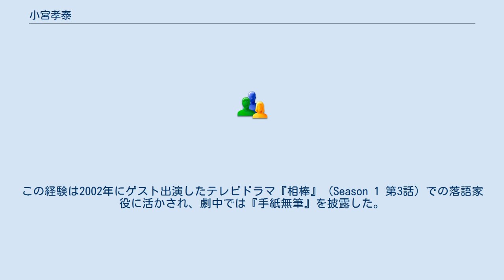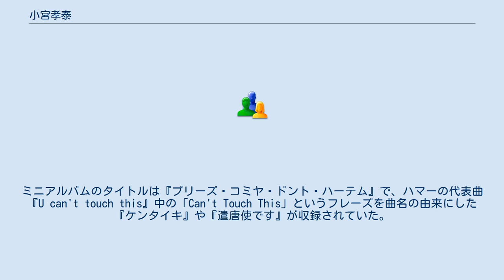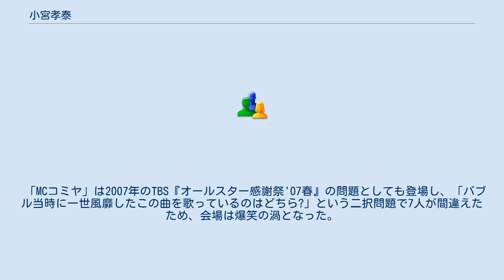小宮孝泰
過去のテアトル・エコー所属者
小宮 孝泰（こみや たかやす、1956年3月11日 - ）は、日本の俳優、お笑いタレントである。
所属事務所はオフィスPSC。
以前は石井光三オフィスに所属。
神奈川県立小田原高等学校を卒業後、1979年に明治大学を卒業する。
 高校では三田超人（ヒカシュー）らとともに落語研究会を創部した。
明治大学でも落語研究会に所属し、三宅裕司、立川志の輔、立川談之助らの先輩や、渡辺正行や立川談幸などの同期らと落語を研鑽した。
この経験は2002年にゲスト出演したテレビドラマ『相棒』（Season 1 第3話）での落語家役に活かされ、劇中では『手紙無筆』を披露した。
 大学在学中の1976年、落語研究会と並行して劇団テアトル・エコー養成所に入所する。
1978年には研究生となるも、同年に退団する。
 明治大学の同級生だった渡辺正行の誘いを受け、養成所で一級上だったラサール石井を含めた3人で、1979年に渋谷道頓堀劇場でお笑いトリオのコント赤信号を結成する。
 テアトル・エコー養成所時代に内部の声優試験に合格したことから、声優としても『宇宙戦艦ヤマト』シリーズや『新・エースをねらえ!』などに参加し、2000年からはテレビアニメ『こちら葛飾区亀有公園前派出所』で擬宝珠夏春都役を演じた（同作の舞台版でも同役を演じた）。
 1991年、三田超人のプロデュースにより、M.C.ハマーのパロディである「MCコミヤ」名義でCDシングルをリリースする。
 1984年の「赤信号劇団」旗揚げ以降は、タレント活動とともに俳優活動にも力を入れるようになる。
1990年代以降はお笑いタレント（芸人）としての活動よりも俳優としての活動がめざましく、独り舞台、舞台プロデュース、英語劇などに精力的に取り組んでいる。
2004年には文化庁文化交流使としてロンドンに演劇留学し、ITI国際演劇協会の会員にも就任した。
 同年、熱海五郎一座のもととなる伊東四朗一座の旗揚げに参画する。
コント赤信号としての活動がない現在でも、渡辺やラサールと共演する舞台劇も少なくない。
 私生活では1991年にテレビ番組のロケで知り合った18歳年下の女性と結婚。
2001年に夫人が乳がんを発症し治療を続けたが、2012年に夫人とは死別している。
 1991年にM.C.ハマーの曲をカバー(カバーというよりも原詞の意味を無視した替え歌に近い)し、「MCコミヤ」（M.C.Kommier）名義でCDをリリースした。
ミニアルバムのタイトルは『プリーズ・コミヤ・ドント・ハーテム』で、ハマーの代表曲『U can't touch this』中の「Can't Touch This」というフレーズを曲名の由来にした『ケンタイキ』や『遣唐使です』が収録されていた。
ヒカシューのメンバーである三田超人（Mita Freeman）が日本語詞を作詞し、アルバムをプロデュース、巻上公一もゲスト参加したことで、テクノ・ラップ歌謡のマニアにも注目されることとなった。
『ケンタイキ』の後半でナレーションを担当しているのは渡辺正行。
テレビ番組などで歌う場合は自主規制に配慮し、「ハメたい」を「休みたい」、「やめたい」に変更し歌っていた。
 「MCコミヤ」は2007年のTBS『オールスター感謝祭'07春』の問題としても登場し、「バブル当時に一世風靡したこの曲を歌っているのはどちら?」という二択問題で7人が間違えたため、会場は爆笑の渦となった。